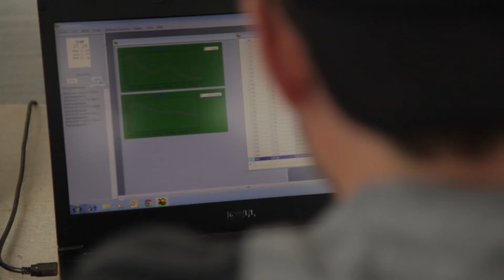2014 World Vision Disaster Shelter Design Competition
John Brown University hosts the annual 2014 World Vision Disaster Shelter Design Competition